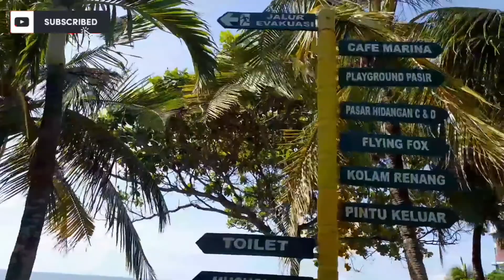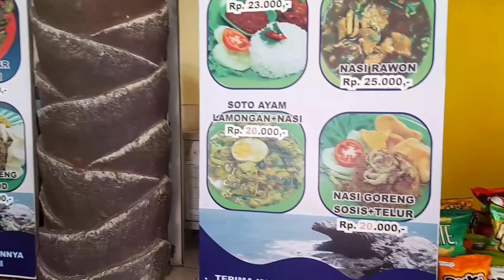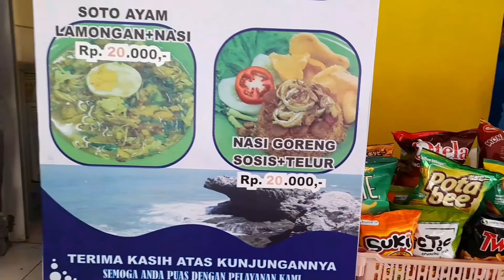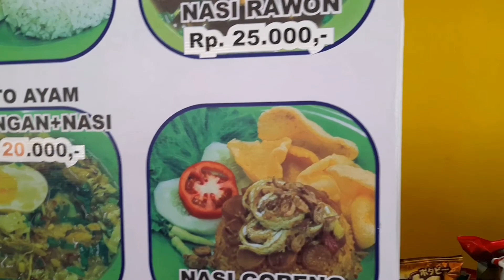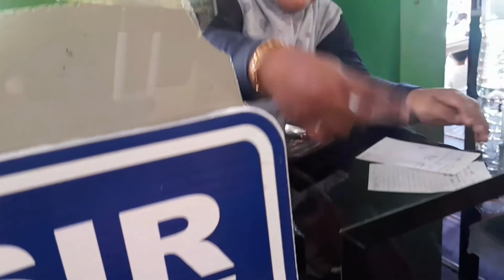Jajanan di WBL#leg 15